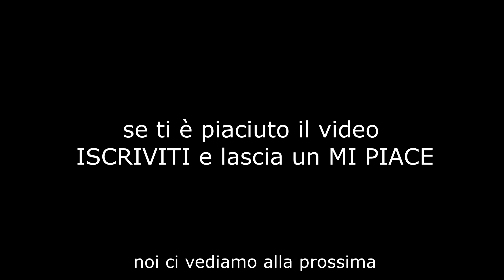PROBLEMI alla MOTO + stava per GRATTARE lo SCARICO sul MARCIAPIEDE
- Profilo Instagram: @Alessandroalbertii_

Cosa uso per fare i video:
- Canon LEGRIA GX10
- Batteria Canon BP-828
- SanDisk MicroSDXC 256 GB
- Sandisk Extreme Pro SDXC da 128 Gb
- Kit video Nitrotech 612
- Obiettivo Canon EF-S 10-22mm f/3.5-4.5 USM
- Obiettivo Canon EF-S 17-55mm f/2.8 IS USM
- Obiettivo Canon EF 70-200mm f/4L IS II USM
- Batterie GoPro
- Adattatorere GoPro
- Adattatore microfono
- Microfono Rode SmartLav
- Drone DIJ Mavic Mini fly more combo
- Stabilizzatore DIJ Osmo Mobile 3 combo
- Apple MacBook Pro 16″
- Toshiba Satellite Pro R40-C-132 14″
- Casco cross/enduro EXIGE 2017 RXY BM Premier
- Casco Cross Airoh Terminator Open Vision Nero Opaco
- Maschera Cross Raven Edge "Charge" Blu Specchio
- Maschera 100% Accuri Gun Metal
- Maschera Cross Raven Sniper Doppia Lente Crew Nero
- Guanti Supertech Alpinestars
- Guanti Reef Reflective Neri Alpinestars
- Scarpe Fastback-2 Drystar Alpinestars
- Giubbotto Alpinestars T-GP Plus R v2 Air

La mia moto:
- Suzuki Valenti SM 50 2019
- Sbloccaggio
- Pompa freno ant Magura 13x13
- Pinza freno ant Triple Bridge Radiale (Ducati 999)
- Forcelle shiver 45
- Piastre Husqvarna
- Spostapinza artigianale cnc dal pieno
- Tubo in treccia Accossato
- Leva frizione ProTaper
- Boccetta Olio
- Candela NKG BR9ES
- Termometro Koso
- Comando gas Circuit Tiraggio Rapido
- Kit secondo radiatore Valenti Race
- Tubi radiatore Kart
- Paramani Racetech Raptor
- Staccamassa Most
- Aspirazione completa
  Carburatore Dell'orto 21 black edition
  Valvola lamellare VL18 MHR con lamelle carbonio 0.30mm
  Collettore MotoForce racing 360°
  Filtro Ramair
- Aria manuale
- Alzapacco artigianale
- Kit Tamponi paratelaio anticaduta
- Luce posizione e abbagliaante LED
- Pignone da 15, 14 e 12
- Paramotore originale Valenti
- Specchietto RME 50 Race